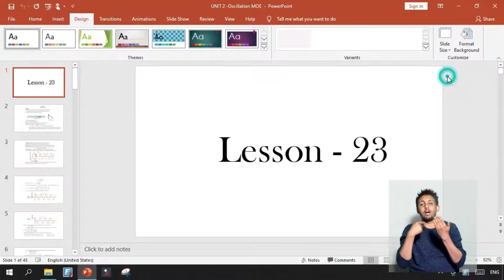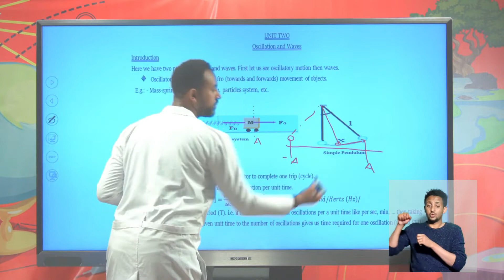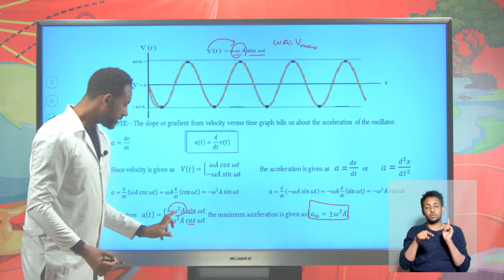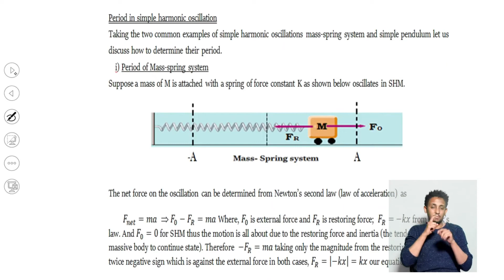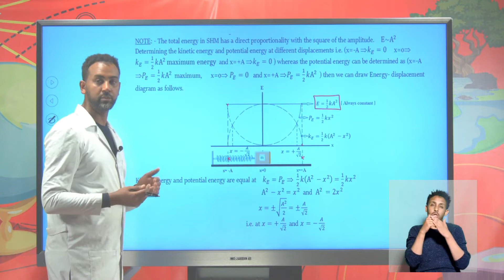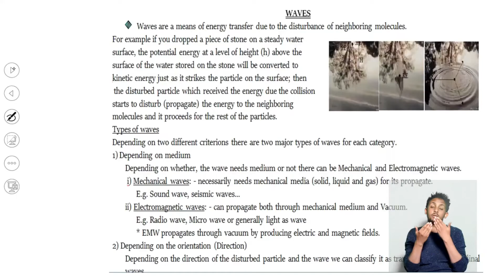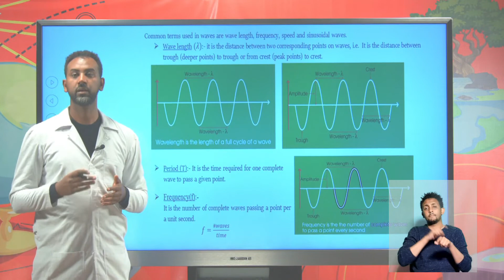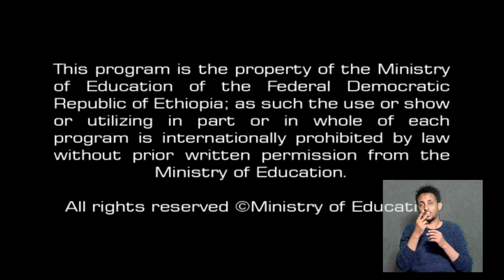Oscillation and waves